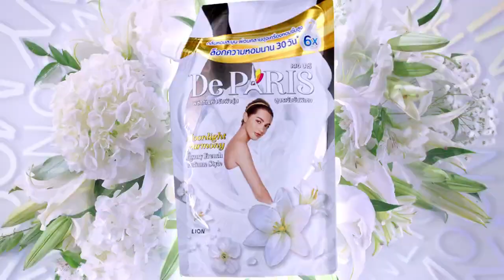De Paris 30days in Paris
Line: nutiddusit
ProductionHouse: Tosakan Films
...thank you for giving me a chance...